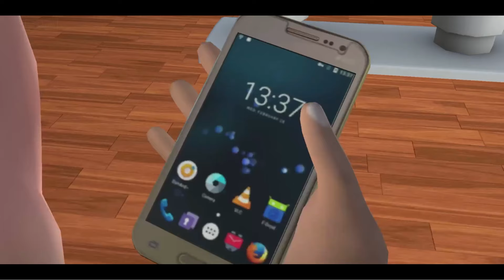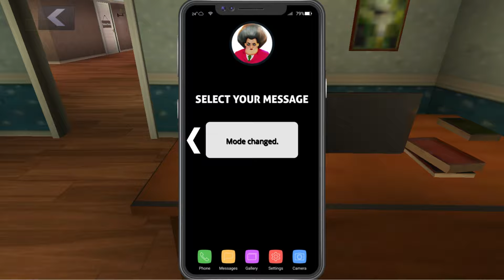Scary Teacher 3D - Miss T Pranked Again, chapter update, Special Episode